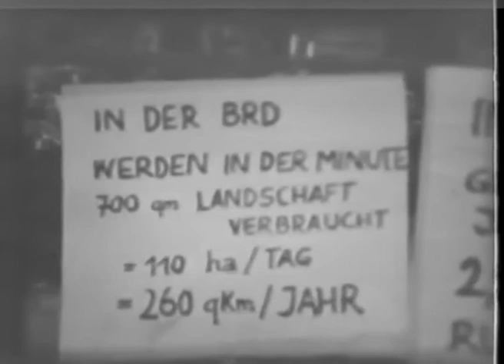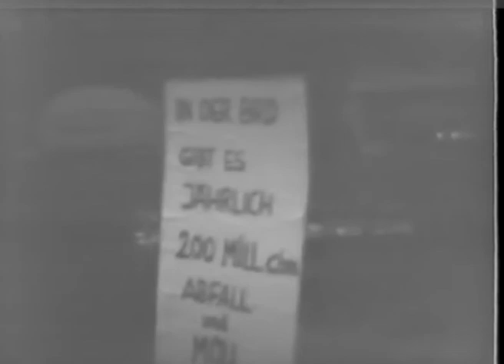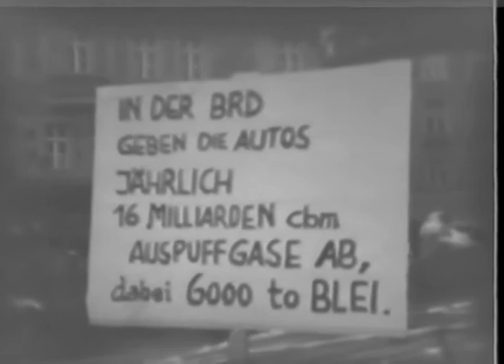Pino Poggi: "AU Action against Environmental Pollution", München, 1971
This AU Action was held in 1971 at Rindermarkt in Munich, Germany with the participation of students of Pino Poggi's class at the Akademie der Bildenden Künste München.